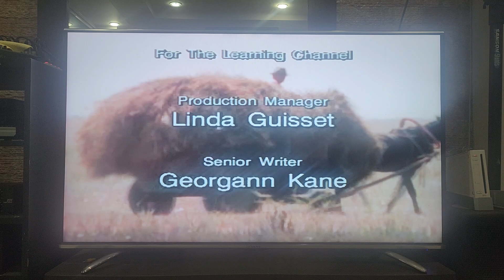Closing to Russian Amazons 1995 VCD